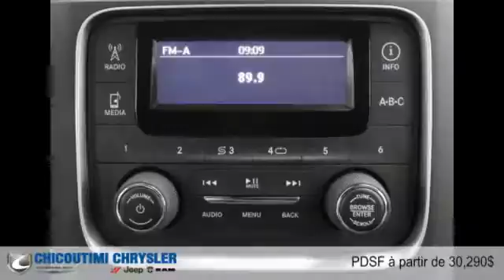Ram 1500 2015 à Chicoutimi (Saguenay, près d'Alma)